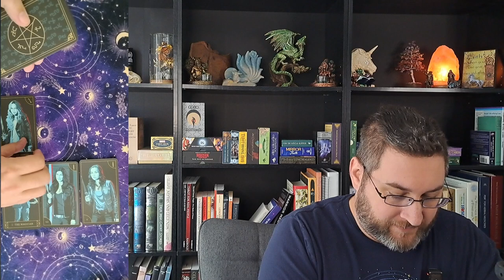The Week Ahead Spread Featuring the Supernatural Tarot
This Seven card spread looks to the week ahead. Each card corresponds the a day of the week and a specific insight to focus on during the day. For this demonstration I use the Supernatural Tarot.

The server is small but mighty! It is a place to hang out and chat. Iri checks it daily so its a great place to ask questions in an informal setting.

If you are enjoying my content and have some disposable income consider leaving me a tip. There are also tiers for monthly subscriptions which come with extra benefits like special discord roles, Video calls with Iri and an individual tarot reading.